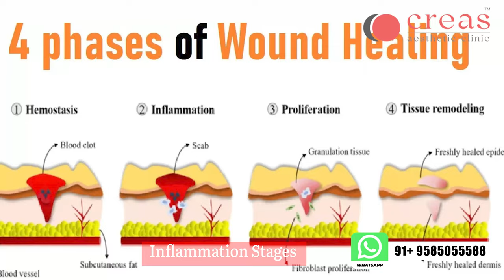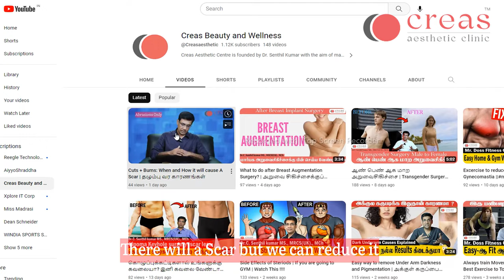How to reduce scar ? After injury or surgery in Tamil | தழும்பை வராமல் இருக்க எளிய வழி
In this Video our Dr. C Senthil Kumar has Discussed Deeply, How a Burn or a Wound Becomes a Scar, What can we do, what are the Solution to reduce the scars.
Scar massage, silicone gel or silicone gel sheets are useful i reducing thick scars after surgery.

Creas Cosmetic Clinic
439, Kamarajar road,
Clusters campus,Hopes,
Peelamedu Coimbatore-4
Know your Doctor
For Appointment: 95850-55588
சர்க்கரை உள்ளவர்களுக்கு காலில் ஏன் புண் வருகிறது-?
முடி கொட்டுவதை தவிர்ப்பது எப்படி ? Home remedies for hair loss
சர்க்கரை நோய் பாத புண்கள் ஆற சிறந்த மருந்து ? | Diabetic foot ulcer